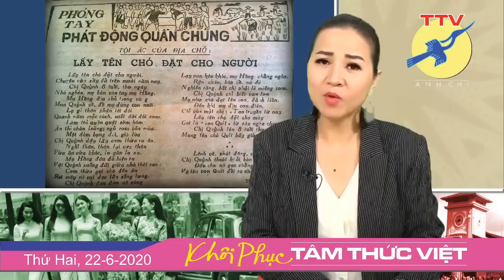🎯 Nên chăng có Ngày Dư Luận Viên ?